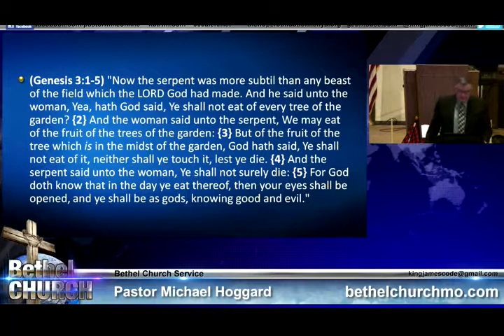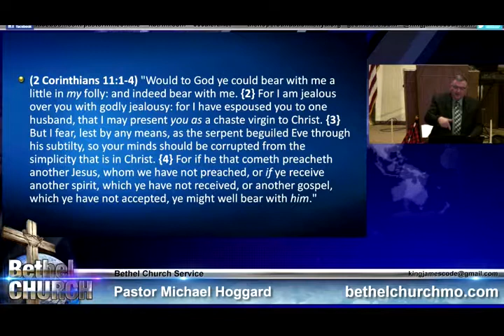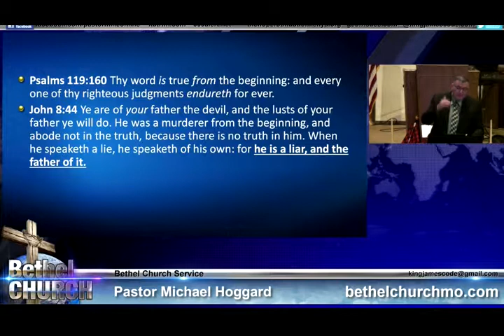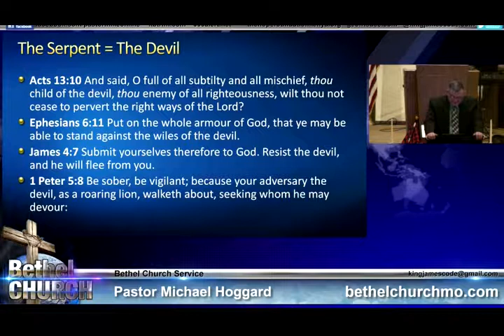Satan, His Character, and.. - Mike Hoggard